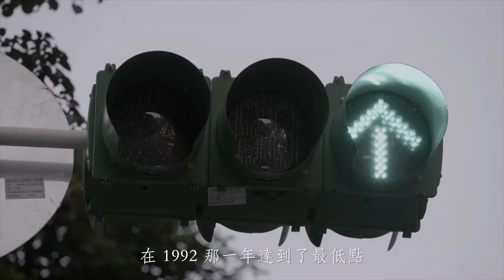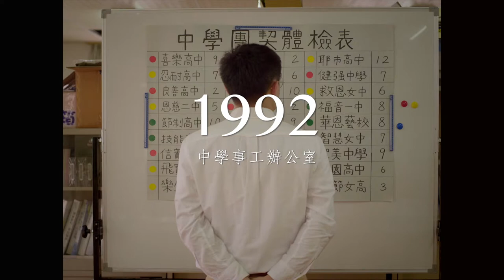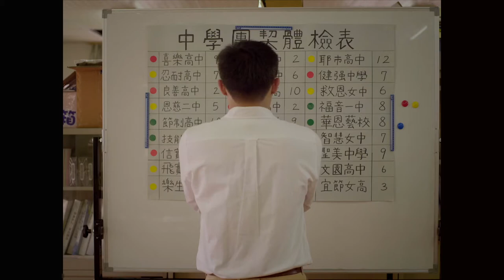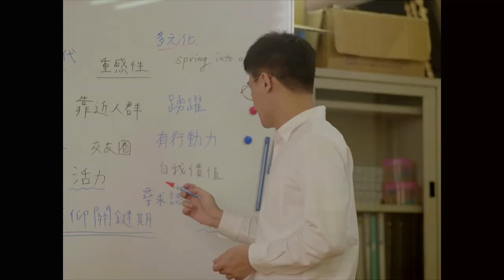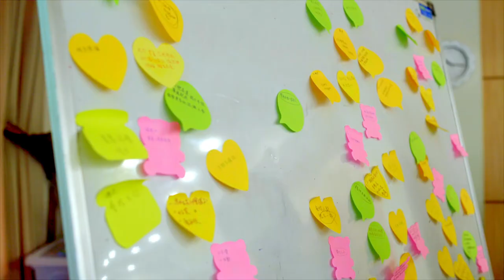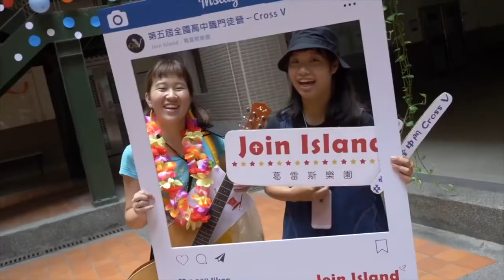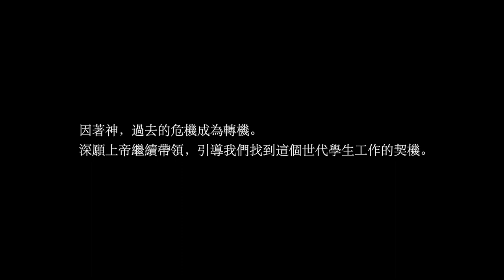校園歷史紀錄片三部曲 - 危機．契機．轉機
因著神，過去的危機成為轉機。
深願上帝繼續帶領，引導我們找到這個世代學生工作的契機。

導演：徐志緯
攝影：陳武聖
攝影助理：楊宸佳
燈光師：蘇志博
製片：楊宸佳
美術：張芸榛
旁白：曾蓁華
後製：徐志緯
主演：邱逢樟
臨演：王宇行、李孟璇、游智威、游皓如、廖子晴、穆潔
監製：校園福音團契
特別感謝：林幼君傳道、黃振華牧師、邱敏恩、賴佳惠、唐立翰、臺中市文華團契、臺中市忠明團契、臺灣基督長老教會忠孝路教會